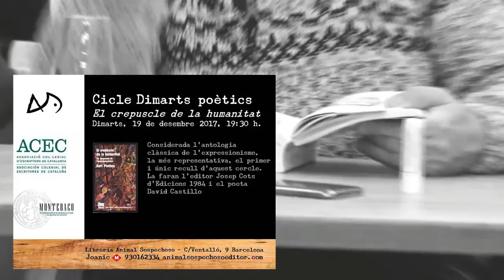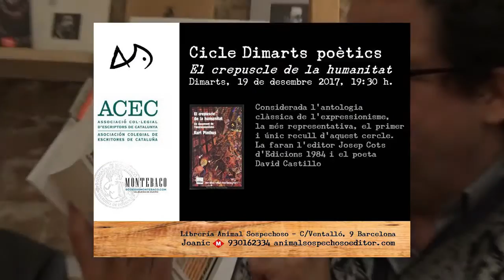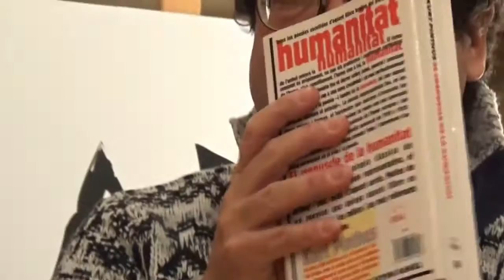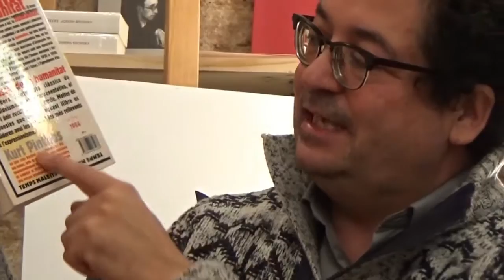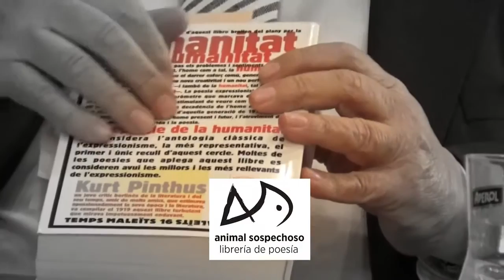Dimarts poètics ' El crepuscle de la humanitat '